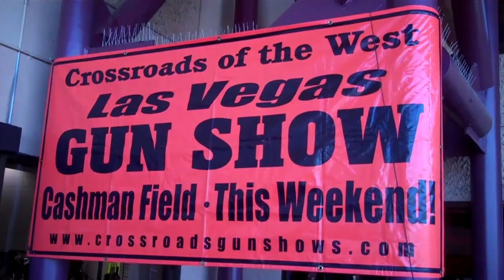Mr. Honesty Guns commercial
We got Guns, Guns and more Guns

This is Mr. Honesty's take on
the gun industry, a commercial for the Gun Superstore
Slaughter City